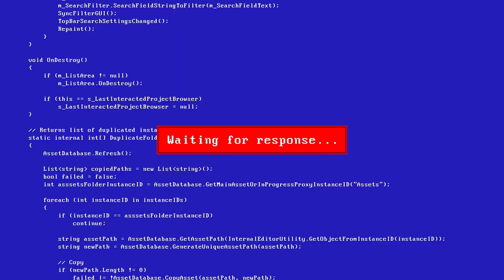Mexìco durante la época de la colonia Española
El periodo conocido como la Colonia o el Virreinato en México empieza en el siglo XVI, cuando los españoles llegaron a Tenochtitlan.